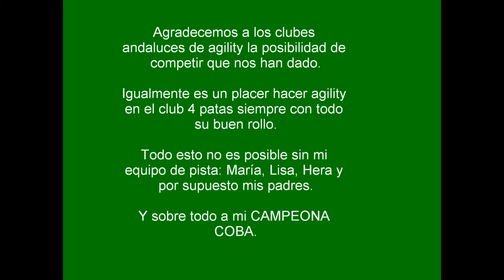CAMPEONATO ANDALUCÍA AGILITY 2011.wmv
Campeonato agility Andalucía 2011
Celebrado 27 de febrero 2011 en Sevilla Club agility 4 patas
Jesús y Coba Subcampeones
Juez: Joäo Sá